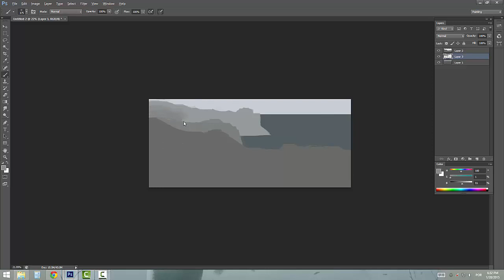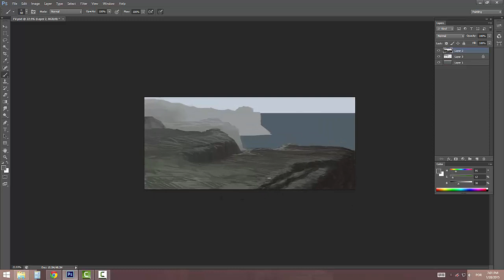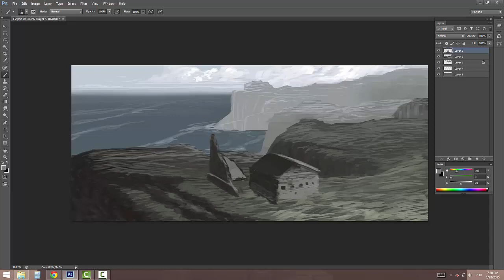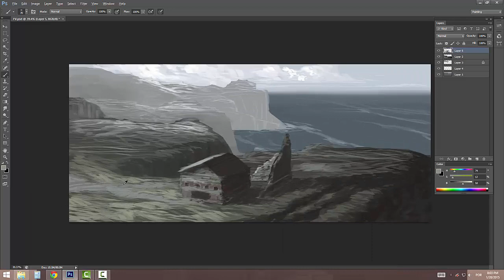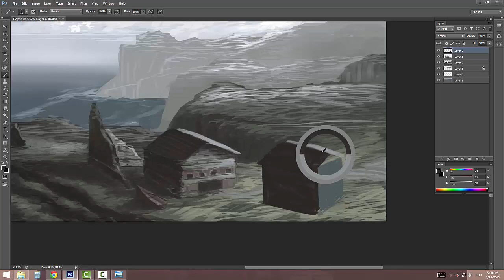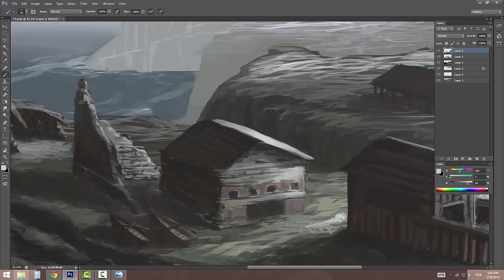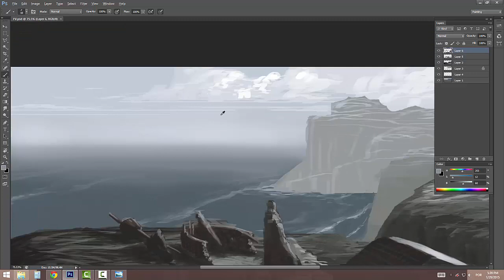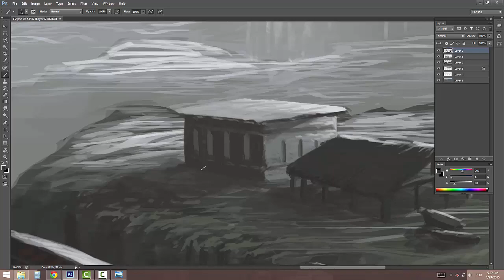Digital Speedpainting - Fishing Village (Part 1)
A very fun concept for an upcoming game. Good times!